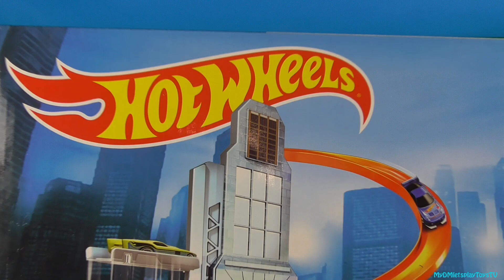Skyscraper Spiral uboxing & Play